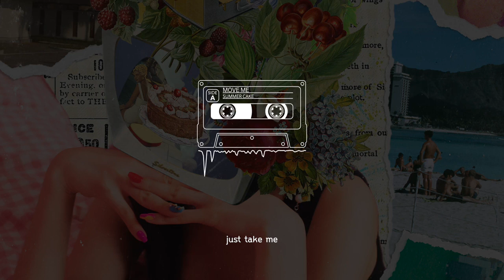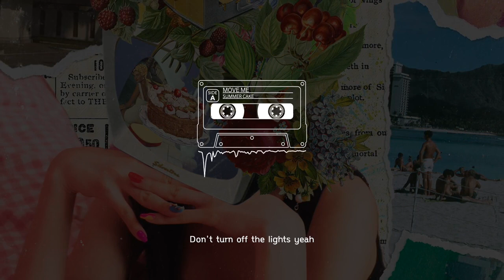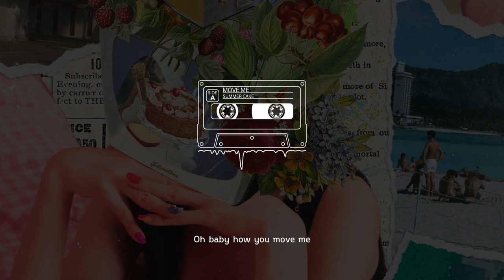SUMMER CAKE Move Me zz 50